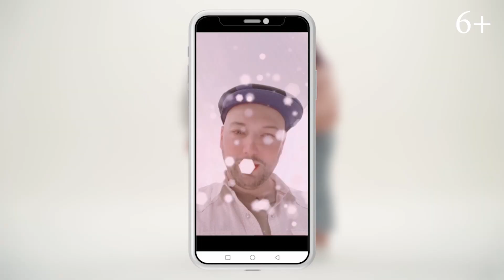Kids Safe Show: Отцы и дети в интернете | О TikTok-звездах c Владимиром Маркони и Poopigirl |Нарезка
«Kids Safe Show: Отцы и дети в интернете» — здесь разные поколения находят общие темы для разговора. В этот раз обсуждаем TikTok-звезд: кто они и почему им платят деньги?
Как стать тиктокером? Обязательно ли танцевать, чтобы стать популярным? Нужны ли карманные деньги тиктокеру или он зарабатывает сам? Смотрите и слушайте новый выпуск с Poopigirl!